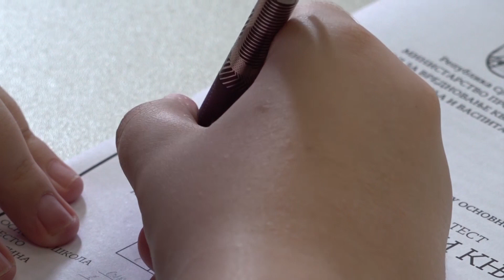SUTRA POČINJE POLAGANJE MALE MATURE 17.06.2024